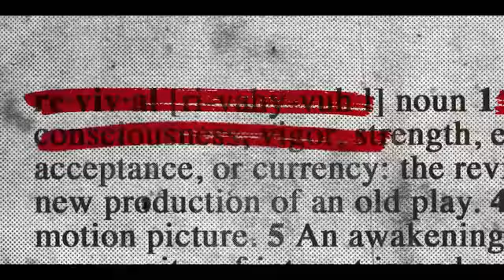Tiempo de orar / Película Woodlawn / Sky High / Tienes que verla